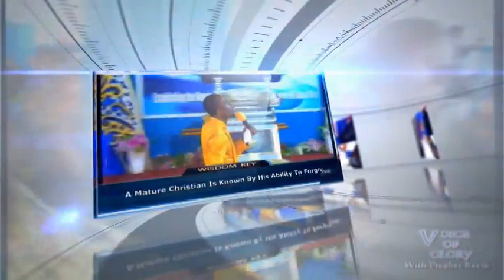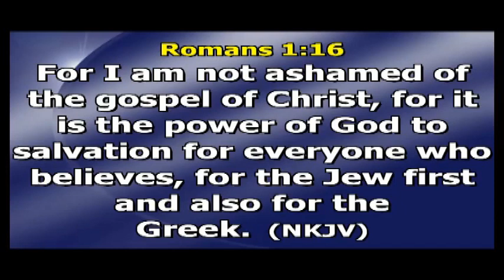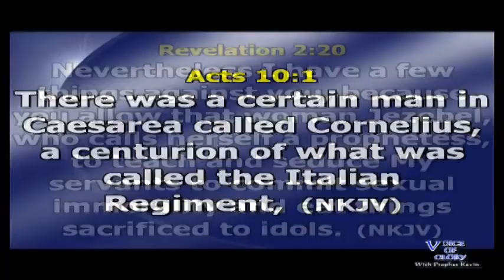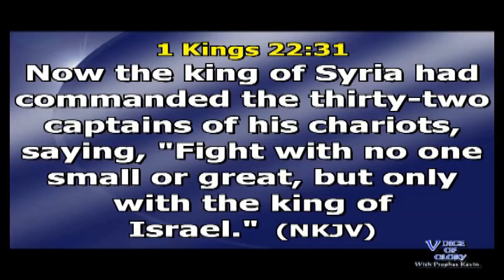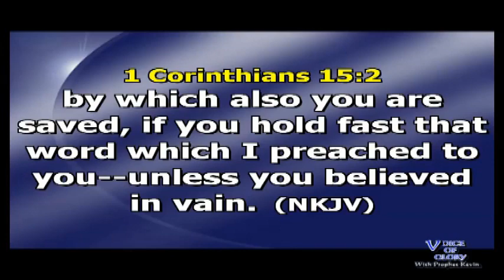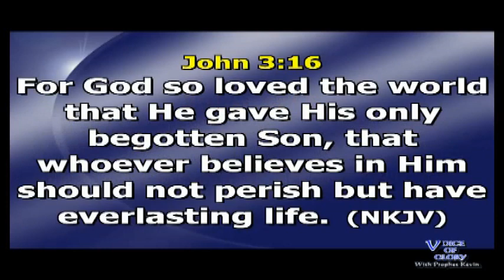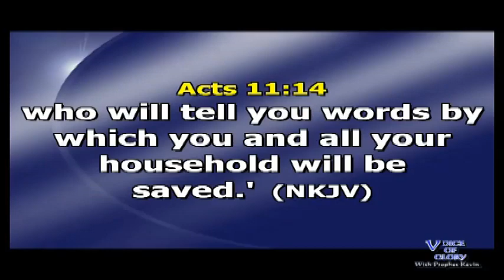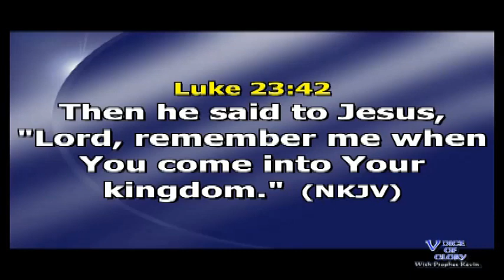The Gospel Of Christ (Chapter 2) "The Power Of God Unto Salvation" By Prophet Kevin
It is the preaching of the Gospel Of Christ that exposes men to the power of God for the experience of salvation!

In this message,the Man of God unveils a Kingdom Mystery that will equip men by the Word of God to experience the power of God that saves